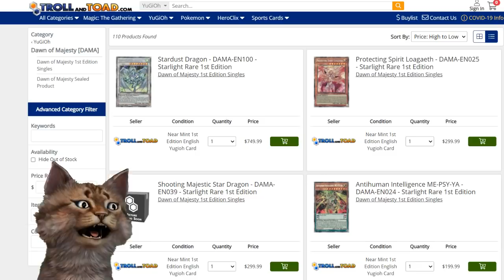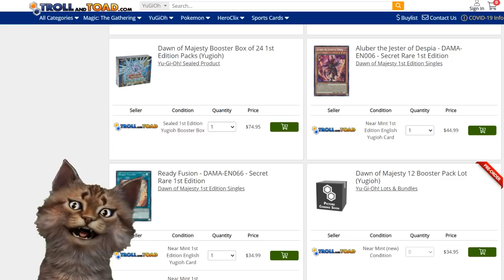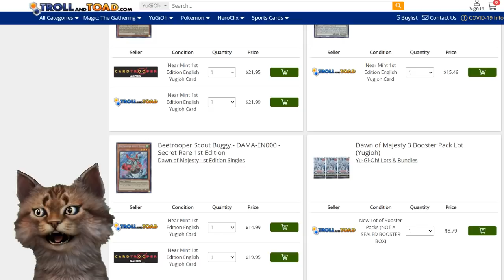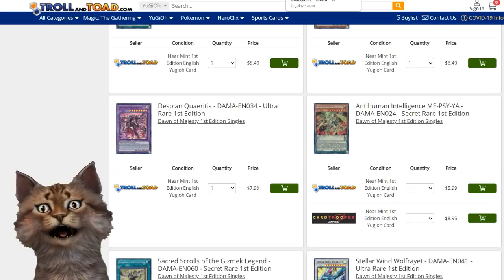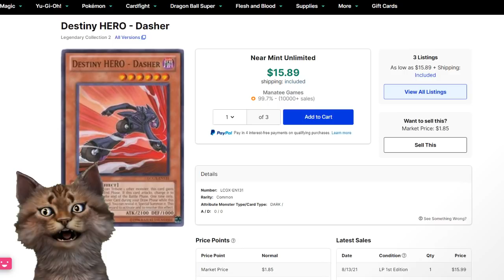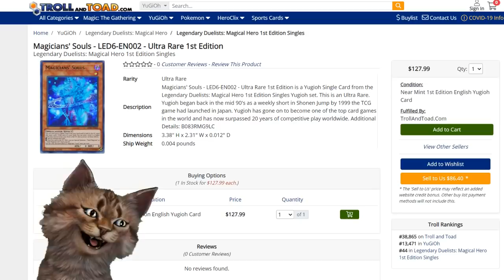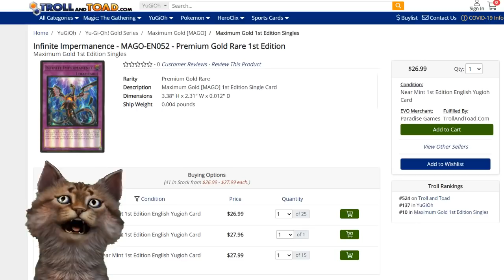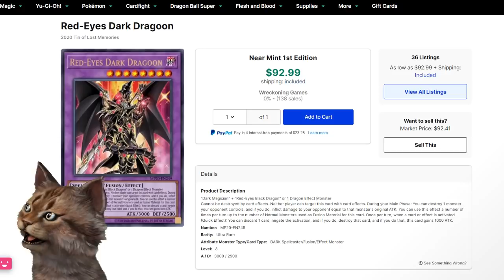Yu-Gi-Oh! Precios Del Mercado Dark Magician Hype! Humo? - TeamSetoX